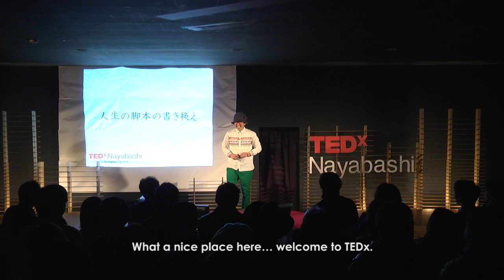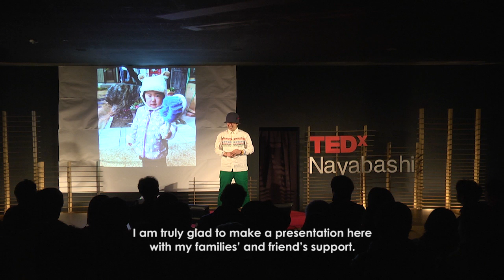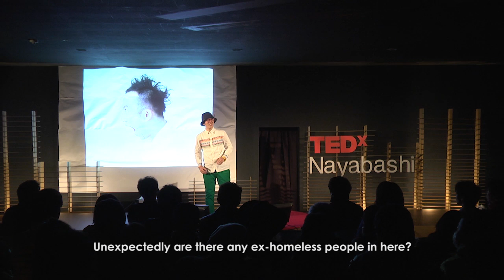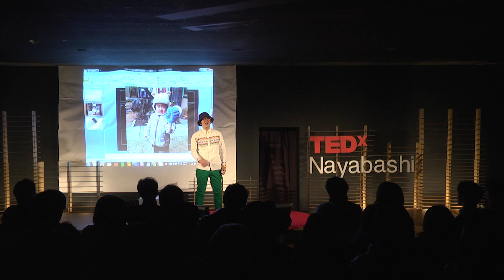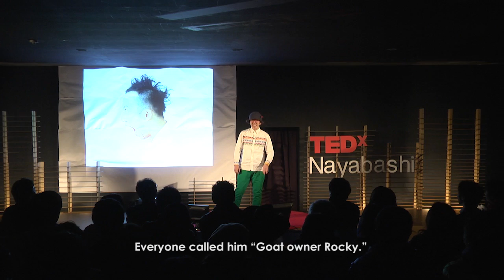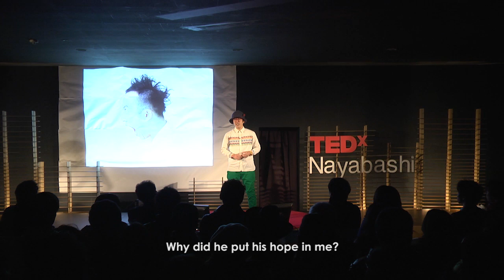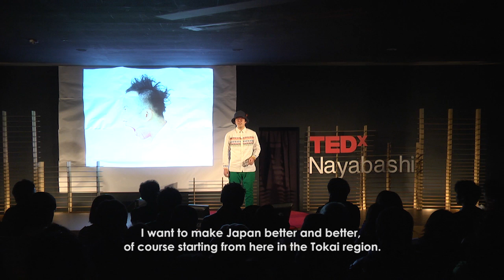人生の脚本の書き換え Rewriting existing concept: セット裕一 Yuichi Set at TEDxNayabashi 2014